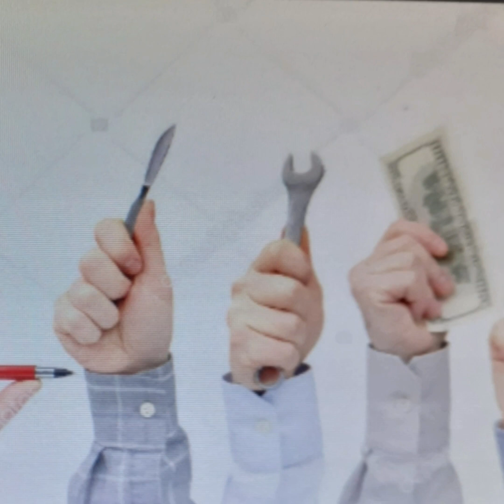O NARCISISTA E A RELAÇÃO DE AMOR OBJETAL#NARCISISMO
Reflexão e Luz  -  O Narcisista verá as pessoas como simples objetos.